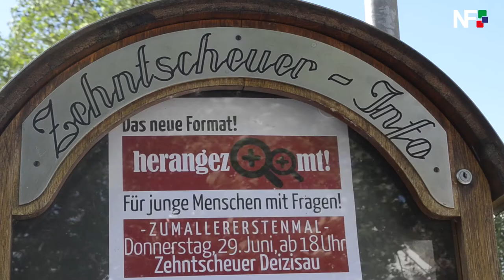29.06.2017 – Herangezoomt in der Zehntscheuer Deizisau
Deizisau (red) – Am Sonntag wurde der Bürgermeister der Gemeinde Deizisau wiedergewählt. Thomas Matrohs möchte und wird auch die nächsten 8 Jahre in Deizisau politisch viel bewegen.
Bei der neuen Veranstaltungsreihe der Zehntscheuer Deizisau „Herangezoomt“ hatten die Bürger und Bürgerinnen der Gemeinde Deizisau in entspannter Atmosphäre die Möglichkeit Thomas Matrohs noch näher kennenzulernen und ihm Fragen zu seinen Vorstellungen und Zielen zu stellen. Auch spricht der wiedergewählte Bürgermeister dabei über die Erfolge der vergangen acht Jahre.
Ein weiterer großer Themenpunkt des Abends war die junge Generation der Gemeinde und wie diese besser angesprochen und somit besser in die Kommunalpolitik einbezogen werden kann.
Insgesamt war der Abend für alle Beteiligten interessant und sehr aufschlussreich.